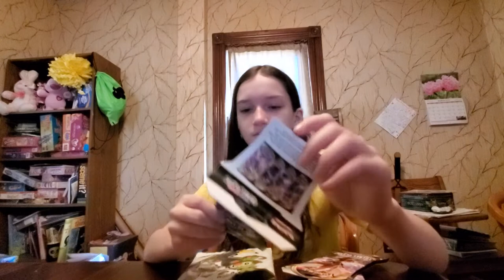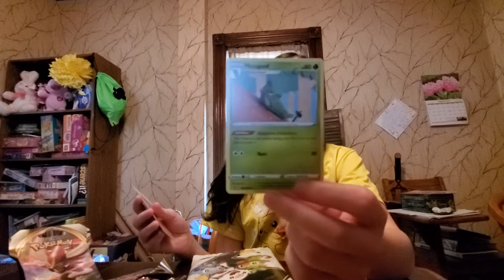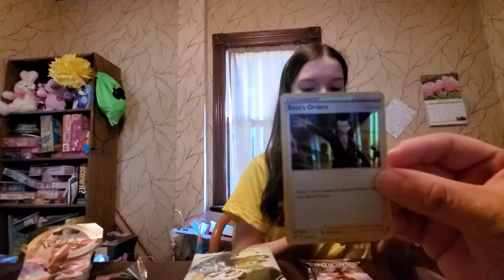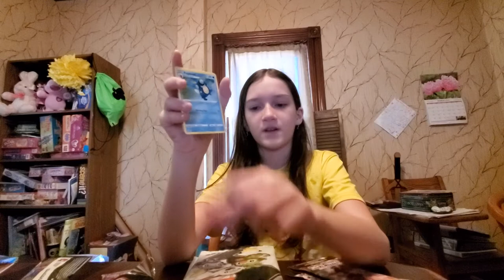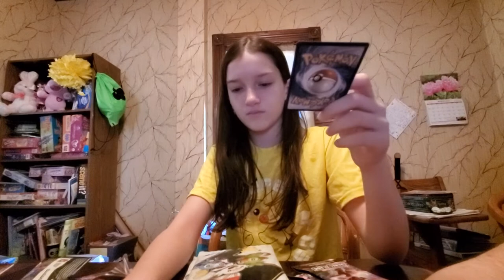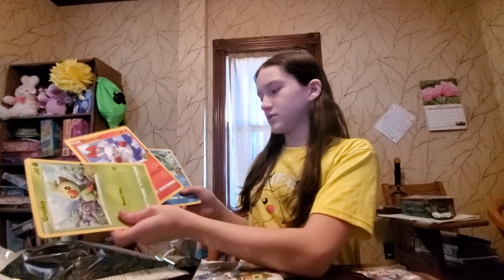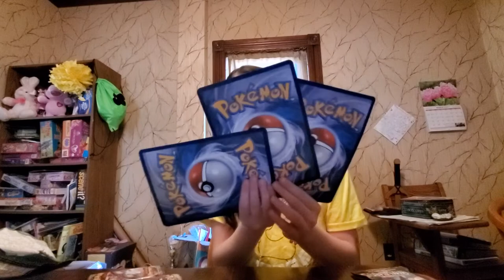Opening SW/SH Rebel Clash boosters and First Partner Packs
In this video Riley opens a few Rebel Clash booster packs and two 25th Anniversary First Partner jumbo packs. This is a silly one. Let us know what you guys liked about this video in the comments and if you'd like us to do more like these in the future.